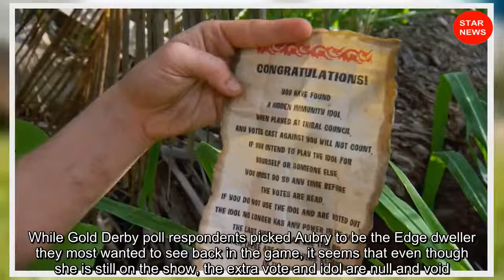Survivor 38: Aubry’s advantages are ‘Bye bye ".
Survivor 38: Aubry’s ‘Survivor’ advantages are ‘Bye bye ".
Wish you have a happy and lucky day